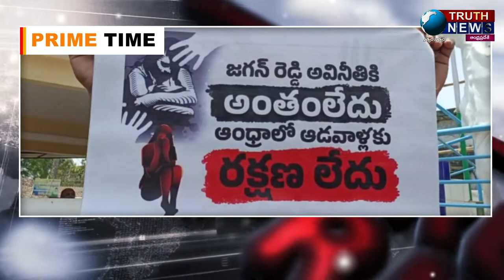అనకాపల్లి|| ఆంధ్రలో ఆడవాళ్లు కు రక్షణ లేదు మాడుగుల TDP ఇంచార్జ్ PVG కుమార్..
@truthnewstelugu అనకాపల్లి|| ఆంధ్రలో ఆడవాళ్లు కు రక్షణ లేదు మాడుగుల TDP ఇంచార్జ్ PVG కుమార్..